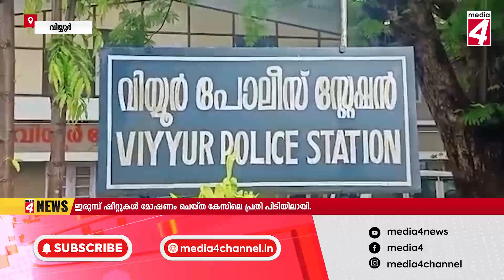ഇരുമ്പ് ഷീറ്റുകൾ മോഷണം; കേസിലെ പ്രതി പിടിയിലായി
ഇരുമ്പ് ഷീറ്റുകൾ മോഷണം ചെയ്ത കേസിലെ പ്രതി പിടിയിലായി.